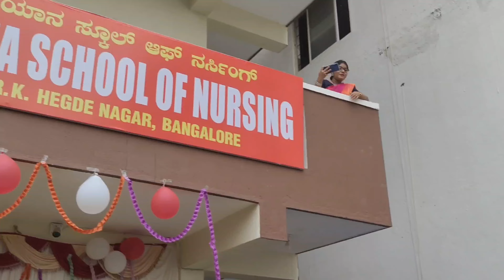Collage Farewell 🥺 ....End of Nursing College.... Life 😟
College farewell party..
College last day

. more details please seen Full VEDIO.